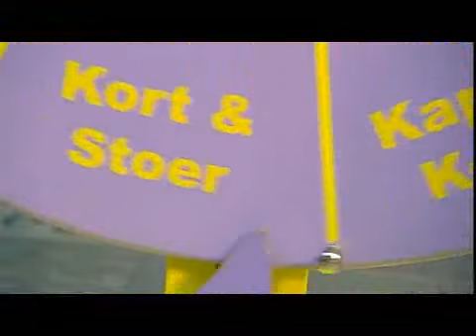15 Andrelon Kapselrad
Life & Cooking 15 Andrelon Kapselrad